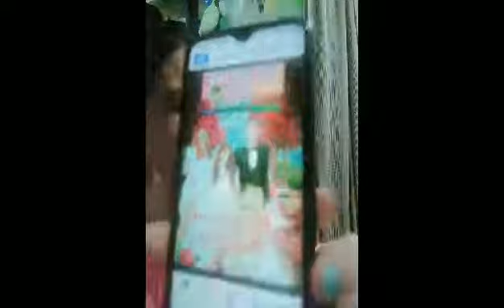fixing and packing our things..